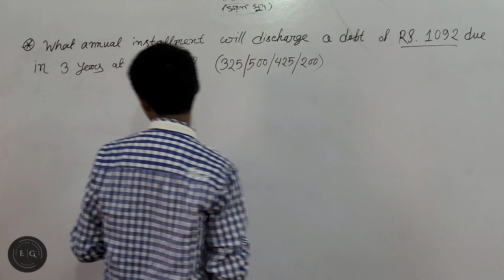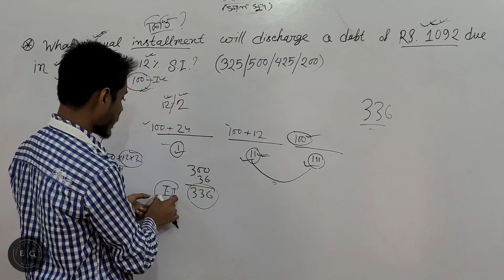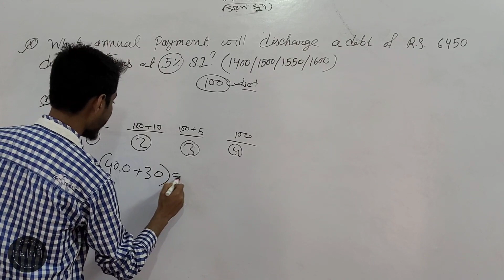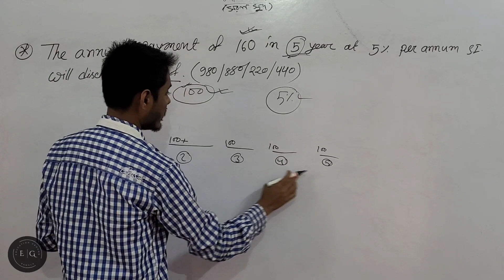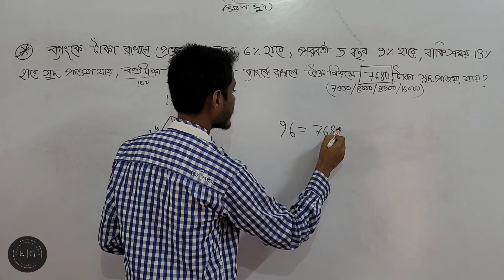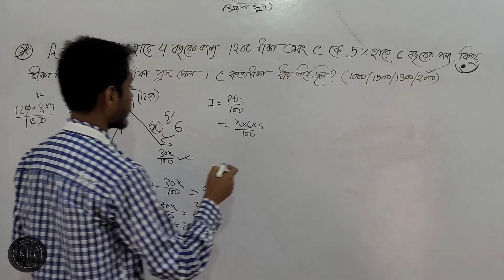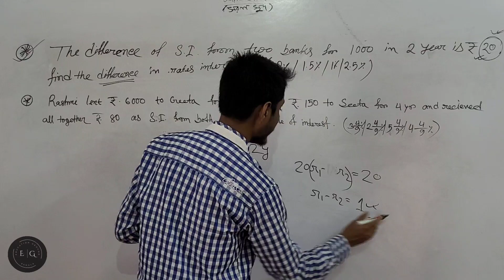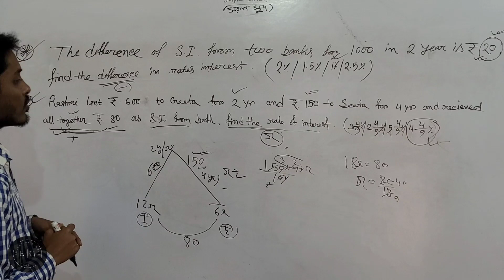simple interest(Installment) || সরলসুদ solve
This is the math class about the topic Simple Interest. This is the class related with installment . This class will help you to solve maths in exan  very easily. Please watch the video with attention.